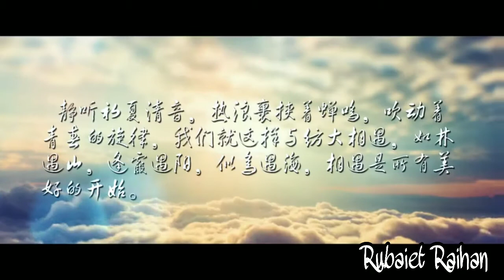Wuhan Textile University || Exploring || Documentary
This is documentary made by Wuhan Textile Univesity, Wuhan, Hubei, China. I study here as Graduate Research Assistant, Masters Program in the Material Science and Engineering. This is our campus and activities we do.